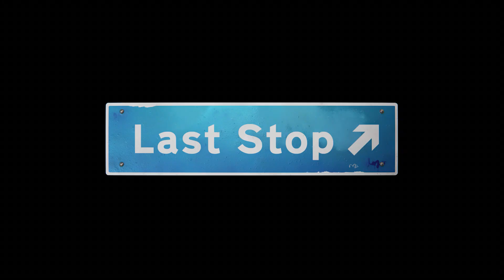Last Stop - Official Trailer | Indie World Showcase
A single-player adventure set in modern-day London where three strangers will meet in unexpected ways.